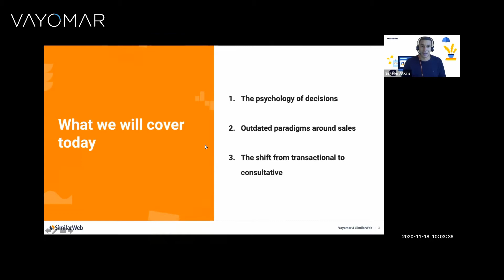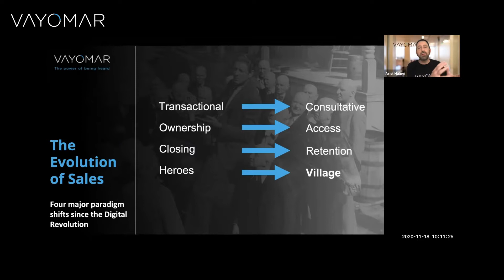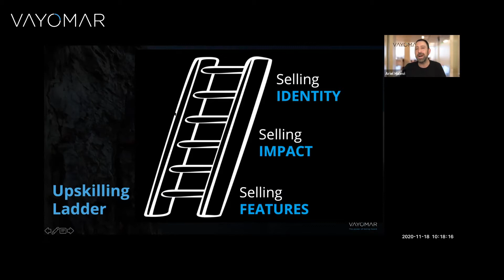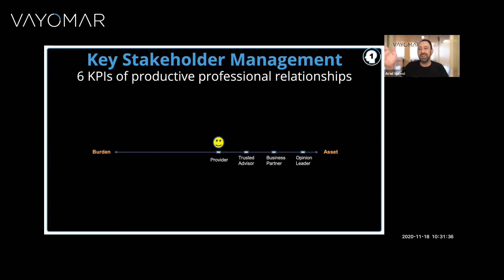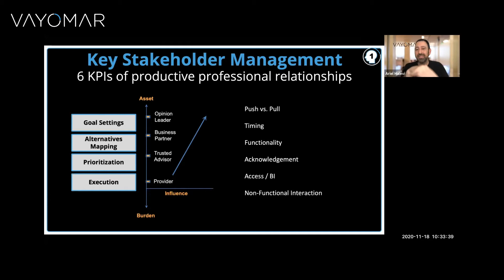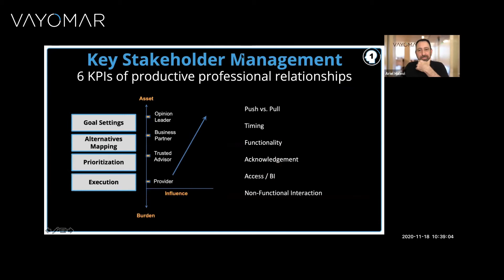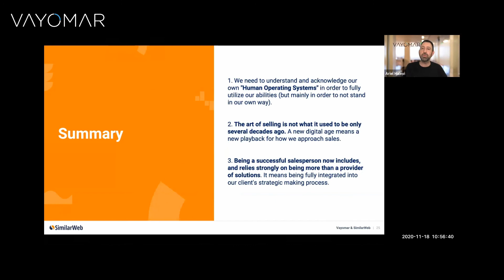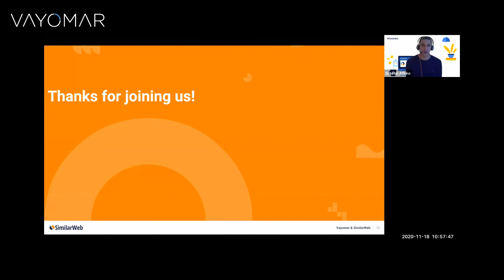Using behavioral psychology to create effective sales strategies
Transitioning from seller-centric to buyer-centric psychology Understanding behavioral psychology is critical in sales. We partnered with Vayomar’s co-founder, Ariel Halevi, to deep dive into what makes us tick as people – what motivates us to make decisions, the parts of our brains that are engaged during sales calls, and making the shift from being seller-centric to buyer-centric.
Watch Webinar to learn about:
1. The psychology of decisions: We’ll cover some basic ideas in behavioral psychology and explore what motivates us to make decisions.
2. Outdated paradigms around sales: The nature of sales has drastically changed and making the sale is just the beginning. Your ability to keep your promises of continued value will shape your ability to keep your customers coming back for more.
3. From transactional to consultative: the need to shift your sales approach from seller-centric to buyer-centric